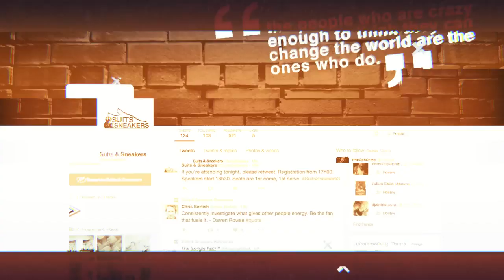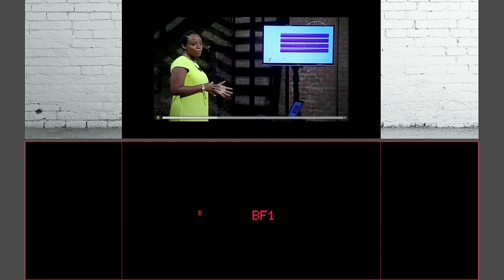Suits & Sneakers 3 Vusi Thembekwayo The Big Lie of Small Business YouTube